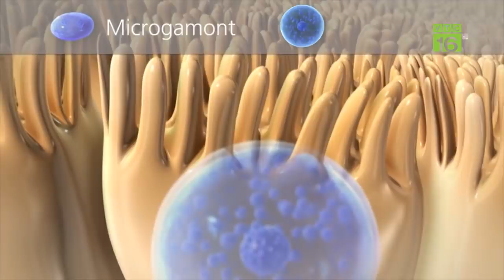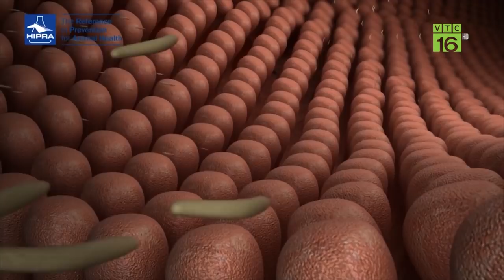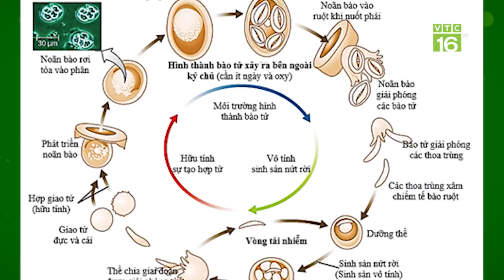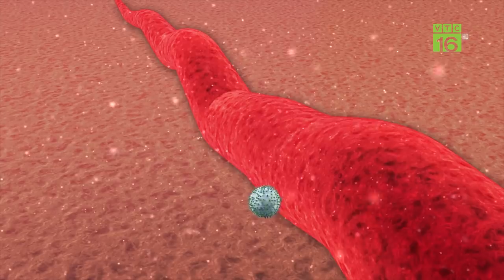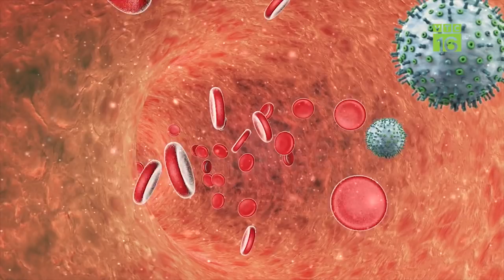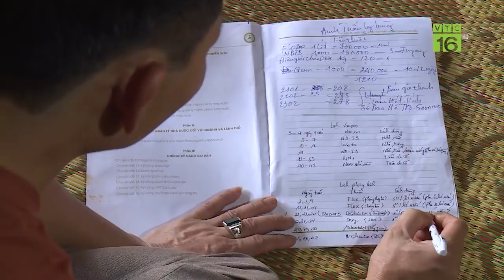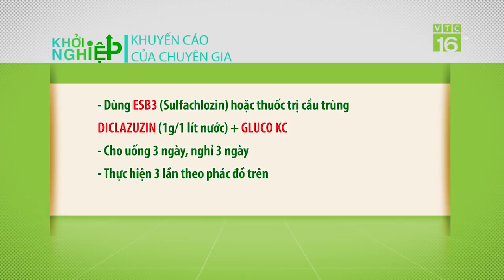Bệnh cầu trùng gà: Sẵn sàng đối phó trước khi quá muộn | VTC16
VTC16 | Bệnh cầu trùng hay còn gọi là bệnh tụ huyết trùng được nhiều người chăn nuôi biết đến như là một bệnh truyền nhiễm có tính lây truyền cao, tỷ lệ chết có thể lên tới 100%. Đâu là cách tốt nhất để phòng bệnh cầu trùng gà?